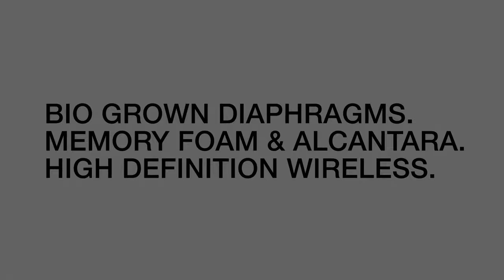TMA-2 HD Wireless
The ultimate listening experience. Highly detailed and precise sound representation, wirelessly transmitted in HD 24-bit quality, and ultra soft over-ear cushions with Alcantara and memory foam.

Trusted by artists all over the world